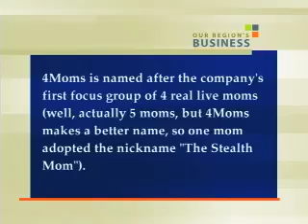4Moms Introduces Robotic, Self-Folding Stroller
You've probably never seen stroller quite like this before. Designed by Pittsburgh-based robotic child care company 4Moms, the Origami stroller has just about every bell and whistle imaginable, including an odometer, cup holders, headlights and pathway lights. But what truly differentiates the Origami is its ability to robotically self fold at the touch of a button. 4Moms CTO Henry Thorne demonstrates the product, discusses the incredible technology behind it, and explains why this one-of-a-kind stroller is becoming hugely popular in the U.S. and around the world.